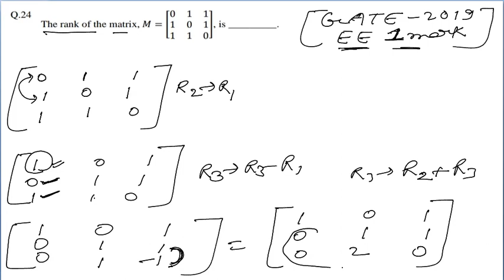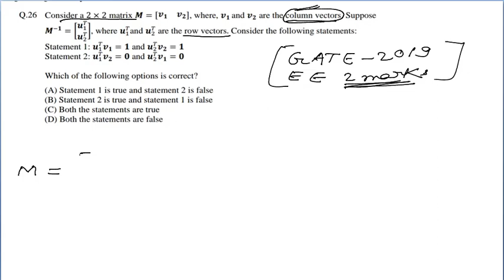GATE -2019 ( LINEAR ALGEBRA ) PART-2 PREVIOUS YEAR SOLVED GATE QUESTIONS FOR ALL BRANCHES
This video will help you for preparing GATE MATHEMATICS portion for ALL BRANCHES AE AG BT CE ME XE MN MT TF PI EE ECE IN CH CSE IT